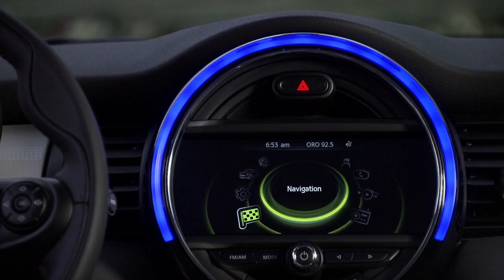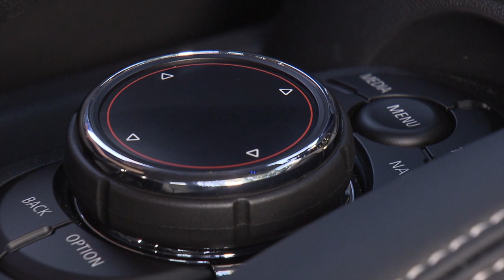2015 Mini Cooper S Interior / Neuer Mini Cooper (S) Interieur 2014 /15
All new Mini Cooper / Cooper S / John Cooper Works - Interior / detail / HD / presentation / multimedia / sport, green mode / BMW Mini Cooper S - Interieur / navigation / im Detail / neu